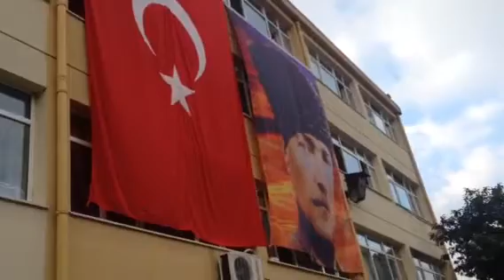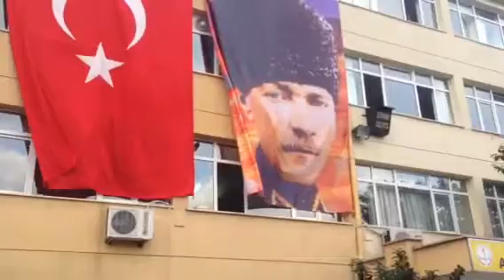Ataköy Anadolu Lisesi'nde 10 Kasım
Cumhuriyetimizin kurucusu Mustafa Kemal Atatürk'ü, Ataköy Anadolu Lisesi olarak saygıyla, özlemle ve rahmetle bir kez daha andık.